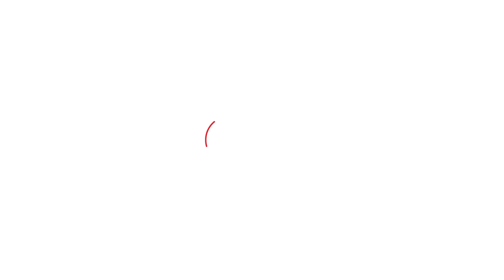Mansa ਅਦਾਲਤ 'ਚ ਪਹੁੰਚੇ Moosewala ਦੇ ਪਿਤਾ, ਅੱਜ ਹੈ ਕਾਤਲਾਂ ਦੀ ਪੇਸ਼ੀ | Punjab Tak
ਮੂਸੇਵਾਲਾ ਦੇ ਪਿਤਾ ਪਹੁੰਚੇ ਅਦਾਲਤ
ਮੂਸੇਵਾਲਾ ਕਤਲ ਕੇਸ ਦੀ ਸੀ ਅੱਜ ਪੇਸ਼ੀ
ਆਰੋਪੀਆਂ ਨੂੰ ਲਿਆਉਣਾ ਸੀ ਅੱਜ ਪੇਸ਼ੀ ' ਤੇ
ਪੰਜਾਬ ਬੰਦ ਦੇ ਕਾਰਨ ਜੇਲ੍ਹ 'ਚੋਂ ਆਰੋਪੀ ਨਹੀਂ ਆ ਪਏ...
ਪੰਜਾਬ ਸਰਕਾਰ ਨੂੰ ਵਿਦੇਸ਼ ਬੈਠੇ ਆਰੋਪੀਆਂ ਨੂੰ ਫੜ੍ਹਣ ਦੀ ਅਪੀਲ
ਮਾਨਸਾ ਤੋਂ ਅਮਰਜੀਤ ਸਿੰਘ ਦੀ ਰਿਪੋਰਟ